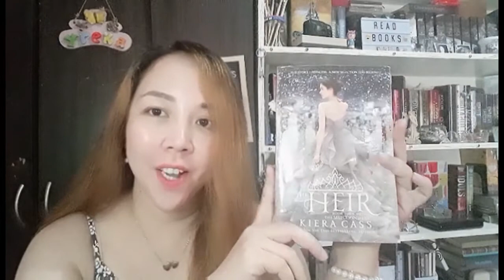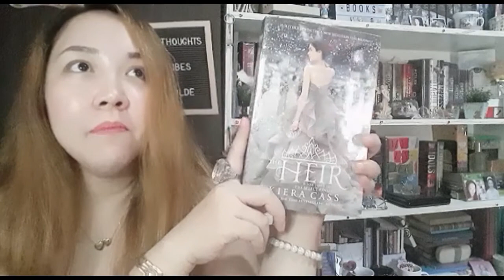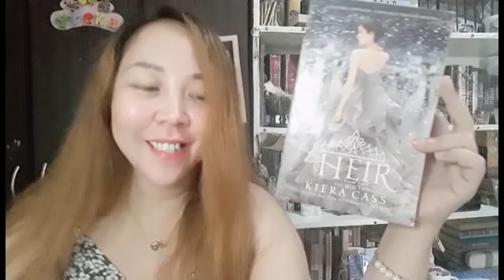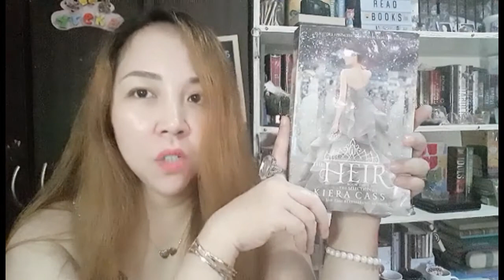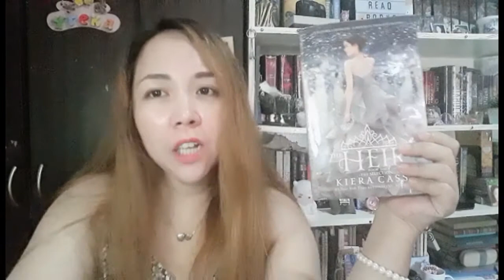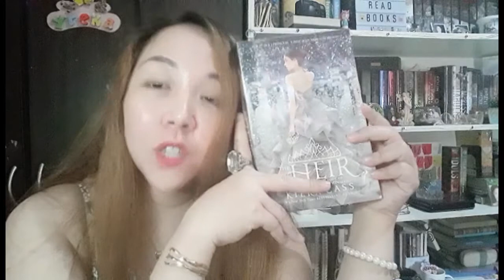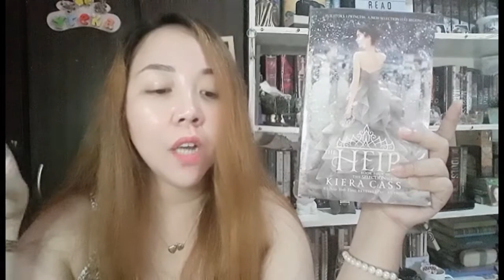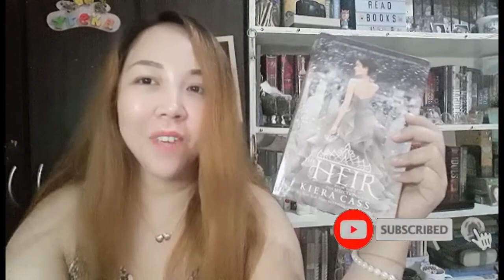"fun math is an oxymoron" | Book Review | The Heir by Kiera Cass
here's my wrap up guys. Volume 4 of Selection Series, The Heir.